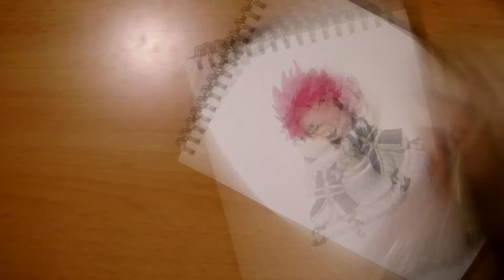Drawing Chibi Natsu [Fairy Tail]